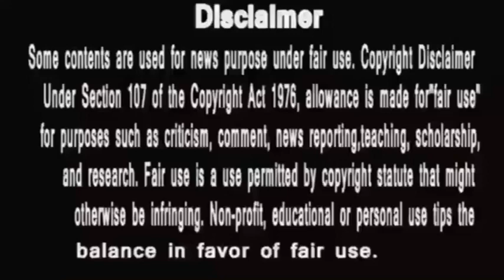Punyashlok Ahilyabai || देवी अहिल्या ने दिया मालेराव को ब्रह्मास्त्र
punyashlok ahilyabai ||देवी अहिल्या और मालेराव ने तोड़ा द्वारका और गद्दार गुणों का मुँह
courtesy Sony T.v